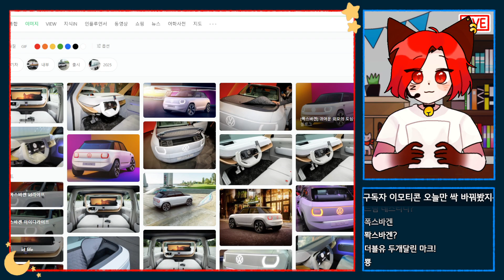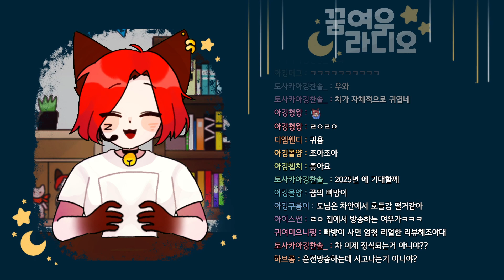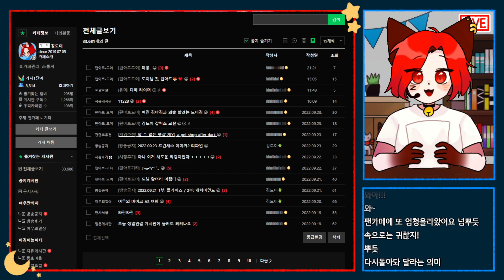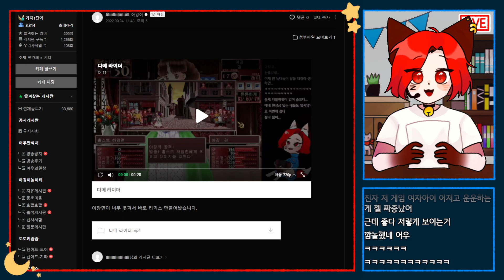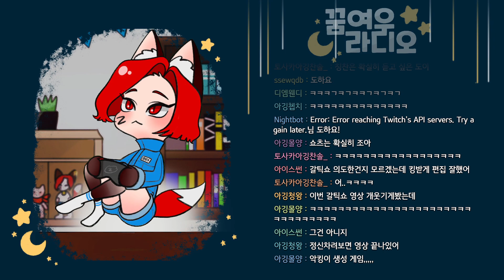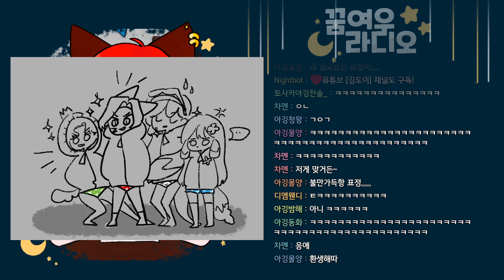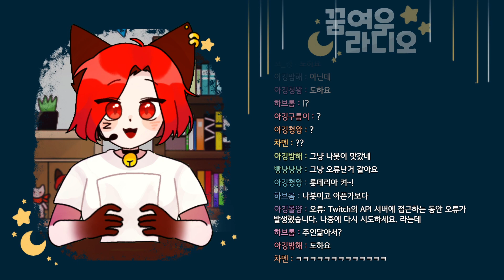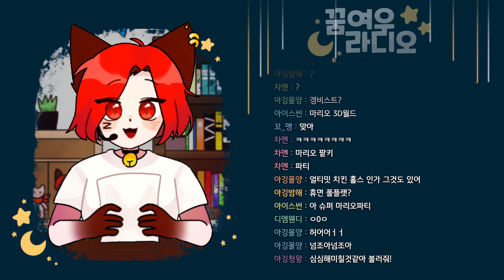2022.09.24 DJ깅도이의 꿈여우라디오 (사연+팬카페 탐방+폭스바겐 id life /깅도이 다시보기)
💙라디오 사연 남기는 곳

💙라디오작가
 슈슈랑

❗생방송은 트위치로만 송출됩니다.
유튜브는 편집 영상과 다시 보기만 업로드 예정이니
스트리밍은 트위치에서 즐겨주세요!

[방송 안내]
수/금요일 오후 8시 l 소통+게임 스트리밍

[채널 규칙]
✔등수놀이, 심한 욕설, 도배, 홍보, 친목, 타 유튜버, 시청자 수 언급, 나갈 때 인사 비허용

[명령어]
기본: !규칙/!방송일/!인사법/!반말/!후원/!도네/!도네알림/!게임
링크: !트위치/!유튜브/!팬카페/!트위터/!다시보기/!라디오사연

후원하기 l
1. 유튜브 (채팅창 $ 버튼)
[일러스트]
라디오,도이티콘: 서담
소통창: 담하, 도이
후원창: 홍새, 바낙, 담하, 유리